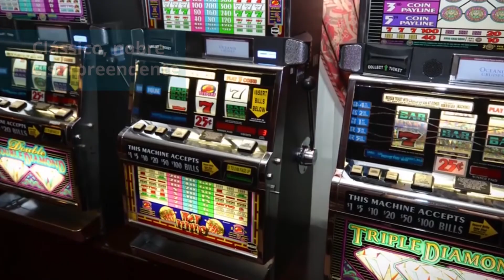Nautica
Curta.

Navio Nautica
Cia Oceania Cruises
9 Decks
30.200 toneladas
702 passageiros
342 cabines
181 metros
1 piscina
2 Jacuzzis
4 restaurantes